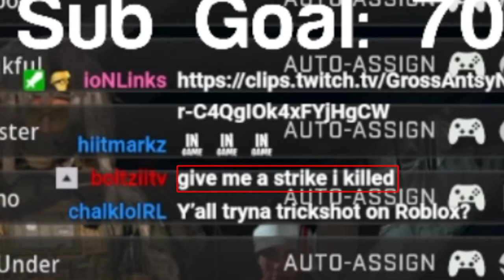I got BANNED on MW3 so I Trickshotted on MW2…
Today I got shadow banned on the NEW Call of Duty Modern Warfare 3 (COD MWIII) so I revisited COD Modern Warfare 2 (MWII) one year later with my viewers and we hit some insane trickshots... drop a LIKE for the return of MW2 and if you wanna see more of this game!

Call of Duty: Modern Warfare II is a 2022 first-person shooter video game developed by Infinity Ward and published by Activision. It is a sequel to the 2019 reboot, and serves as the nineteenth installment in the overall Call of Duty series.